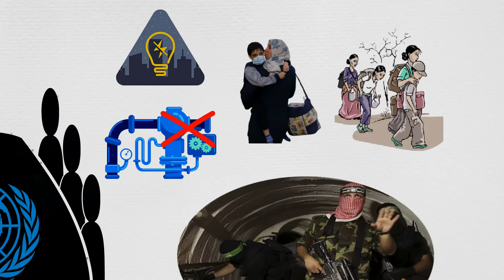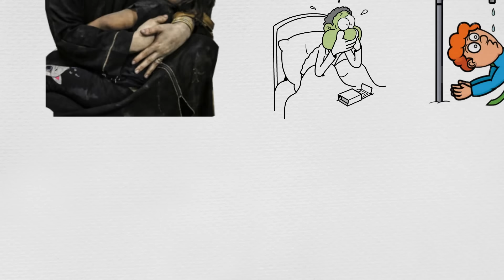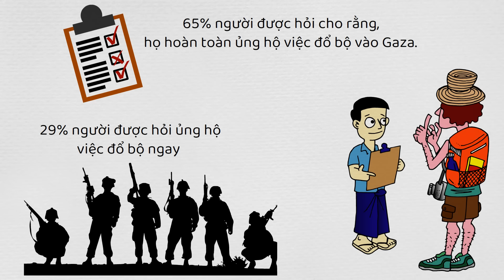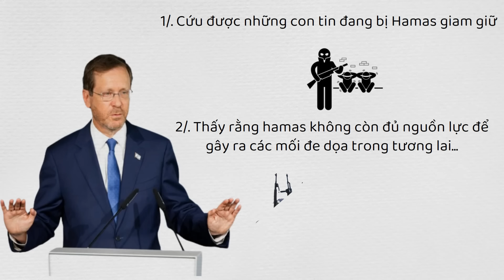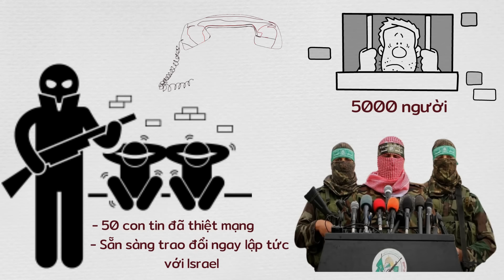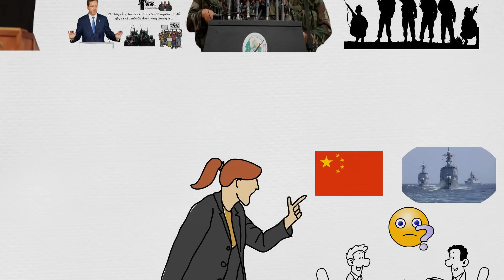Tại sao LHQ ngăn cản, Israel càng đánh mạnh hơn?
Đơn vị tài trợ: Hoàng Hà Mobile